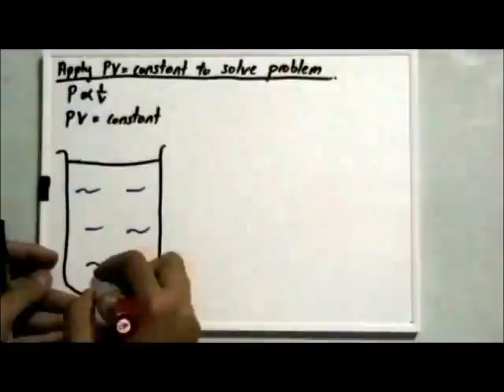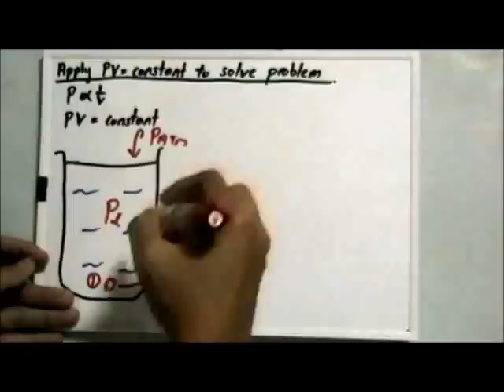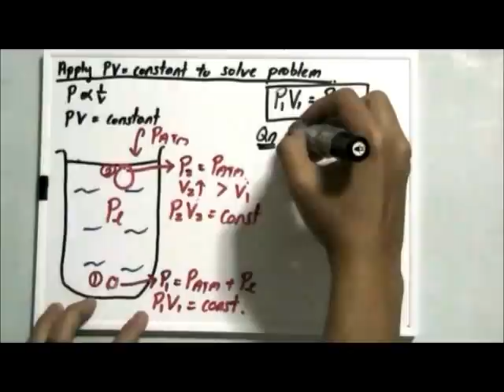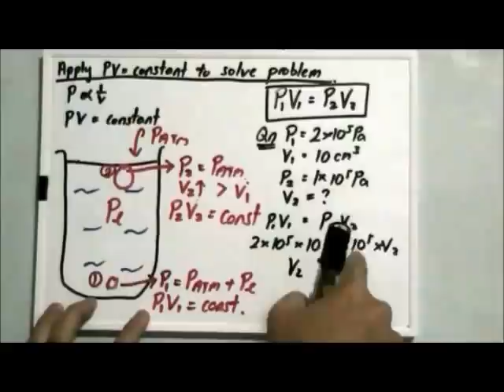Applying PV = Constant to solve Problem